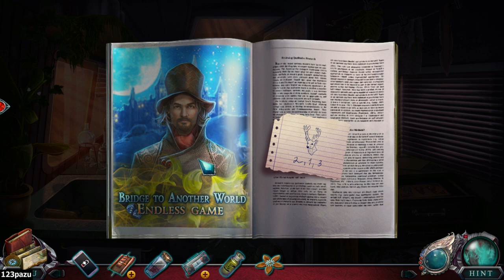Edge Of Reality 8: Lost Secrets Of The Forest - Part 2 Let's Play Walkthrough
Edge of Reality: Lost Secrets of the Forest Walkthrough Gameplay Commentary
Casual hidden object puzzle adventure game HOPA by Friendly Fox -2021-